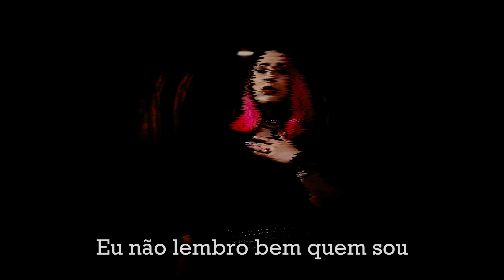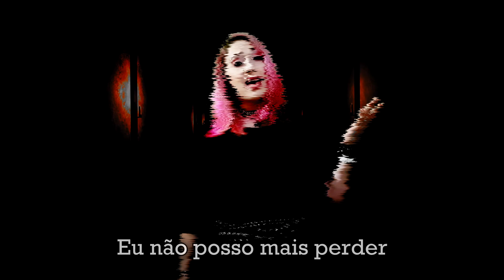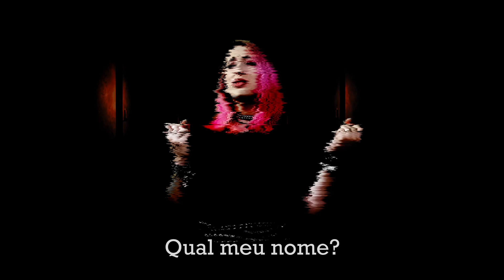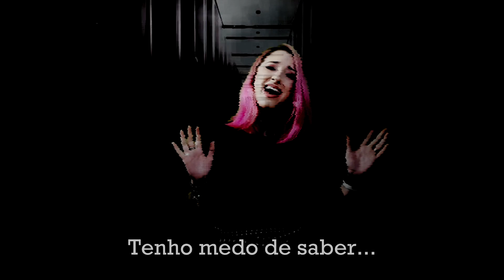🎸 SUSSURROS (versão feminina) | Música de TOKYO GHOUL:RE | The KIRA Justice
👉 Patrocine um cover, uma música autoral, ou o que seu coração mandar

LETRA:
Eu não lembro bem quem sou
Esquecer me faz feliz
Eu não busco a salvação
Gosto do que eu tenho aqui

Eu não posso mais perder
O meu controle
E o meu antigo eu
Nunca some

E os sussurros
dizem que eu sou fraco
pra eu aceitar meu outro lado
E os sussurros
Vem me consumir
Por que eu tenho que ter essas vozes

As lembranças vão trazer
Lágrimas pro meu olhar
Um sorriso lindo vai
Me mudar ainda mais...

E os sussurros
E os sussurros
Vem me consumir

Será que eu já vi
esse rosto antes?
É difícil de dizer...

E se eu cair
Talvez não levante
Tenho medo de saber...

E os sussurros
E os sussurros
Vem me consumir